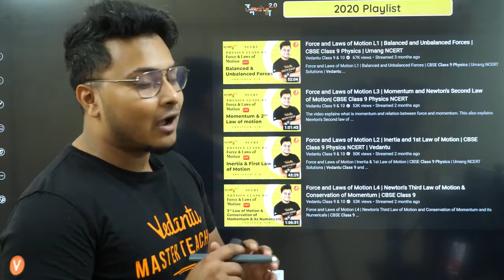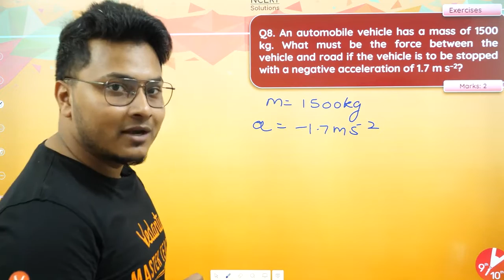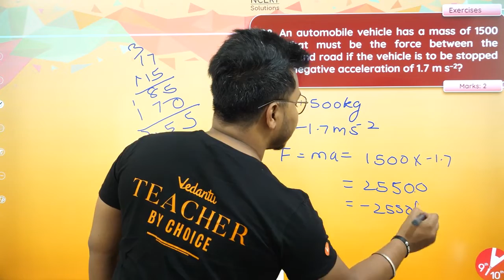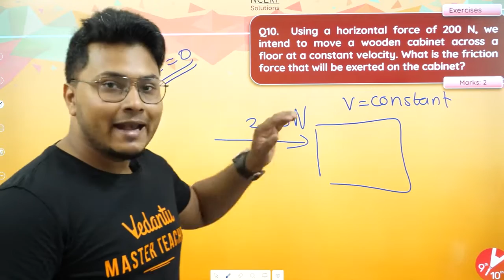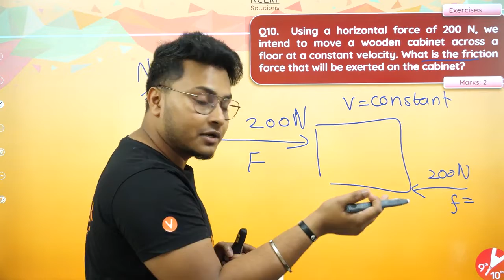Force and Laws of Motion L5 | Exercises, Questions 8, 9 and 10 | CBSE Class 9 Physics NCERT Vedantu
Force and Laws of Motion | Exercises, Questions 8, 9 and 10 | CBSE Class 9 Physics NCERT Solutions | Vedantu Class 9 and 10. In today's session, Physics Master Teacher Abhishek Sir takes you through the NCERT Solution of the chapter Force and Laws of Motion - Exercises, Questions 8, 9 and 10 Science (Physics), CBSE Class 9 of NCERT Science Books. Abhishek Sir enlightens you with CBSE Class 9 exam preparation strategy for Physics with in-depth explanations and how to revise crucial topics. This session will mainly be around the Force and Laws of Motion - Exercises, Questions 8, 9 and 10 with proper Explanation. In today's class, Abhishek Sir will talk about the Force and Laws of Motion CBSE Class 9 and share some preparation tips on how to score more marks in CBSE Class 9 Science Exam.

✅ Hello Students, the KBC HOT SEAT is waiting for you. Play VQuiz and stand a chance to get shortlisted to play Fastest Finger First on KBC. Hurry Up and grab your chance!

✅ Want to be on the hot seat of Kaun Banega Crorepati but don’t know how to? watch this video to know more

1. Unlimited LIVE class with your favorite teachers.
2. Unlimited Doubt Solving in Live class.
3. Fun interactive learning with in-class quiz and leaderboard.
4. Get full access to structured long term courses.
5. One subscription, unlimited access to Live Class, Test Series & Assignments.
6. Make your own study plan and learn from the comfort of your home and device.